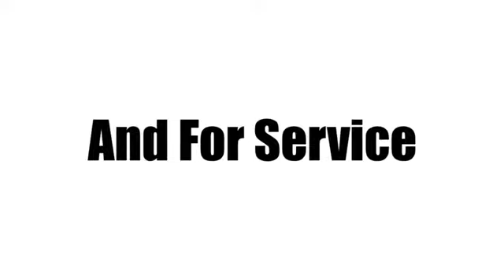New 2019 Honda Civic Sedan West Palm Beach Juno, FL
Year: 2019
Make: Honda
Model: Civic Sedan
Trim: LX
Transmission: Automatic
Color: BI/Cosmic
Stock #: KE040736
VIN: 19XFC2F61KE040736
Contact Ed Morse Honda today for information on dozens of vehicles like this 2019 Honda Civic Sedan LX. This Honda includes: COSMIC BLUE METALLIC GRAY, CLOTH SEAT TRIM Vinyl Seats Cloth Seats Leather Seats Premium Synthetic Seats *Note - For third party subscriptions or services, please contact the dealer for more information.* Just what you've been looking for. With quality in mind, this vehicle is the perfect addition to take home. This is the one. Just what you've been looking for. You can finally stop searching... You've found the one you've been looking for.

Address:
3790 West Blue Heron Boulevard